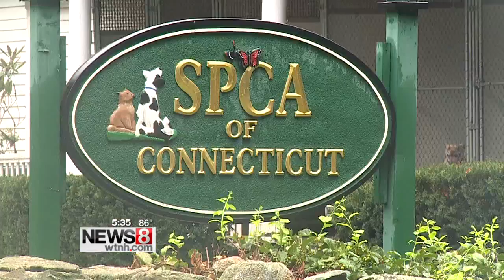Lawmaker calls for animal shelter oversight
The Republican leader of the State House of Representatives Themis Klarides, said conditions at the Society for the Protection of Animal Cruelty (SPCA) of Monroe are so bad, she now wants stricter state laws to regulate all private animal shelters.